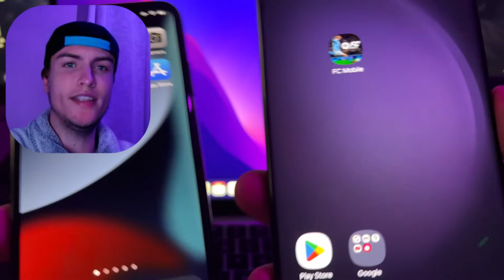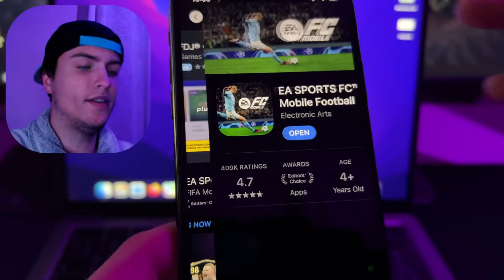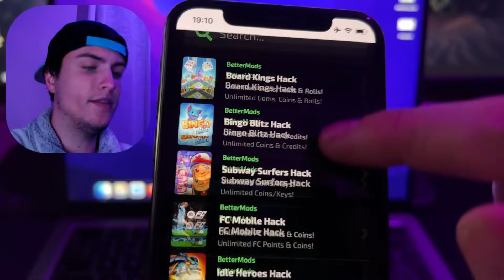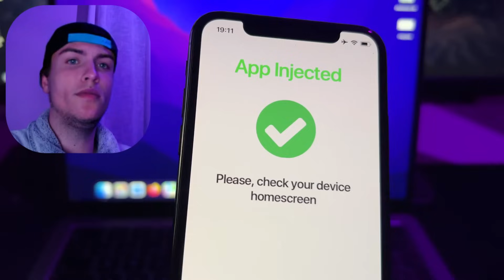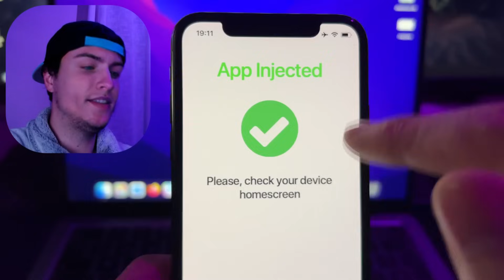FC Mobile 24 HACK/MOD ✅ Unlimited Coins & FC Points Glitch in FC Mobile MOD APK (Android/iOS)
Hello guys, in this video, we'll delve into the FC Mobile 24 HACK/MOD that provides you with Unlimited Coins & FC Points in FC Mobile. This MOD APK works perfectly on both Android and iOS devices, allowing you to enjoy an enhanced gaming experience without any limitations.

Are you searching for a reliable way to hack FC Mobile and get Unlimited Coins & FC Points? Look no further! Our FC Mobile 24 HACK/MOD is designed to give you an infinite supply of in-game currency, making it easier for you to unlock all the premium features, players, and upgrades you desire.

In this tutorial, we'll show you how to use this FC Mobile

24 hack to gain Unlimited Coins & FC Points. This method is safe, efficient, and doesn’t require any rooting or jailbreaking of your device. By using this FC Mobile MOD APK, you can enhance your gameplay, build the ultimate team, and dominate the field without any financial constraints.

This FC Mobile unlimited coins and FC points glitch ensures that you have all the resources you need to enjoy the game to the fullest. Whether you're playing on an Android or iOS device, this hack will seamlessly provide you with unlimited in-game currency.

If you're tired of the grind and want a quick and easy way to boost your in-game wealth, this FC Mobile hack is the solution. Follow the simple steps outlined in the video, and you'll be well on your way to an enriched FC Mobile experience with unlimited coins and FC points.

Get ready to enjoy FC Mobile like never before with Unlimited Coins & FC Points!